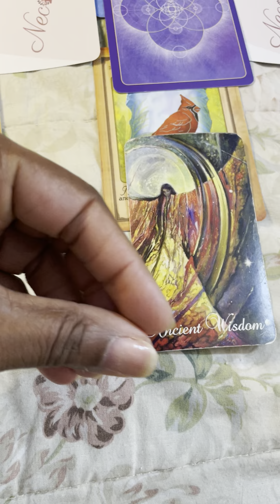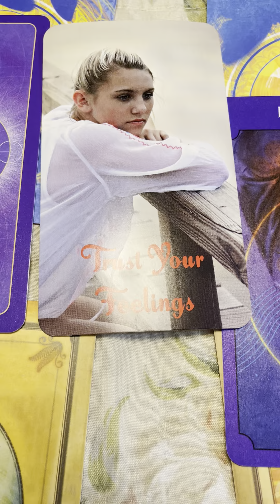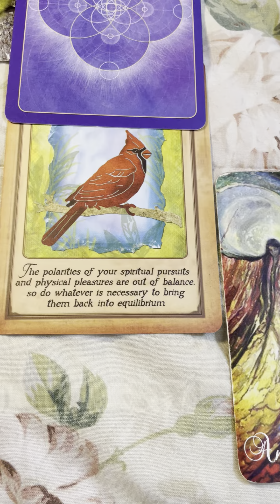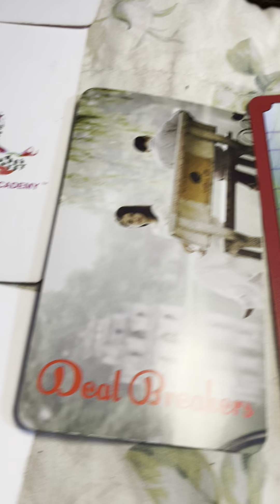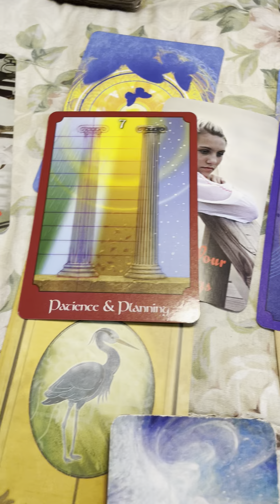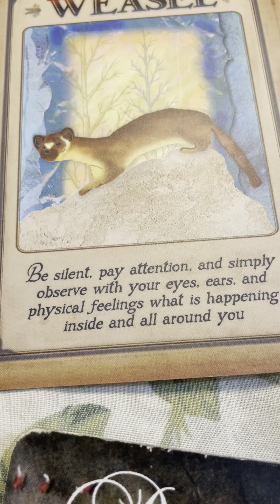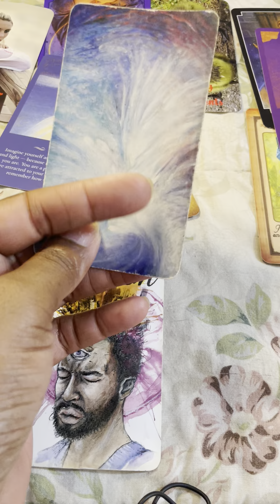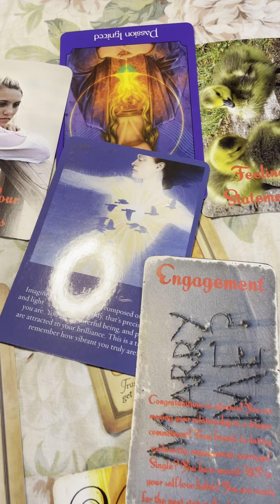Spiritual Guidance: The Decision Has Been Made! 🔥 Trust Your Vision and Bet on Yourself👏🏾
The towers of the past have fallen, clearing the way for a new beginning. This week, the energy is potent with ancestral wisdom, emotional clarity, and grounding power. Your passion is ignited, and it's time to bet on yourself. Whether you're embracing a new engagement, a vision for your future, or the promise of a blessing at week's end, know this: the decision has been made.

In this reading, we dive into:
✨ The importance of patience and planning for success
✨ Grounding yourself amidst emotional shifts
✨ Paying attention to your vision and staying aligned
✨ Ancestral wisdom and divine guidance helping you navigate tough emotions
✨ The energy of marriage, engagement, and new beginnings

Let this message guide you through your week, empowering you to sit in your passion and trust the process.

Call to Action:
🌟 Follow @SpiritualGuidanceAcademy for practical tools and coaching on spiritual and professional alignment.
🌟 Join our private Facebook group, Spiritual Guidance Academy, to dive deeper into these messages and receive exclusive spiritual guidance to navigate life’s challenges.
And you’ll tell them this is the type of corporate wellness that helps you at work!

This message will help you navigate your day, overcome tough emotions, and stay focused on the blessing that’s coming at the end of the week. Let’s rise together! Be blessed dear loves😍

Love!

Necole XO ♥️🙏🏾💫